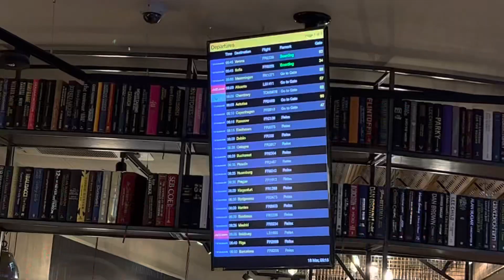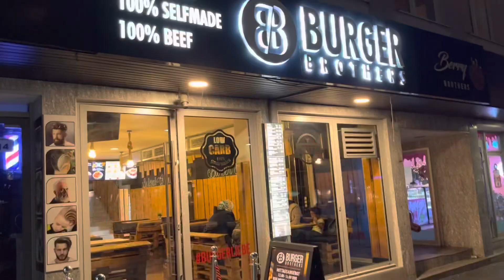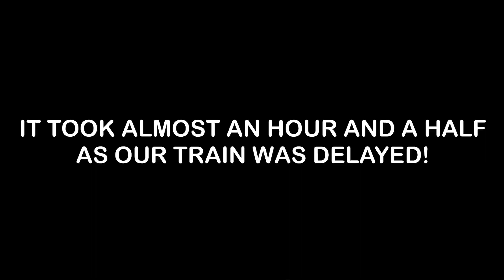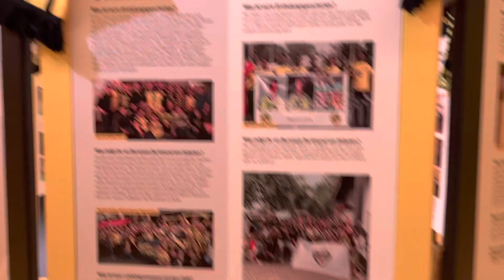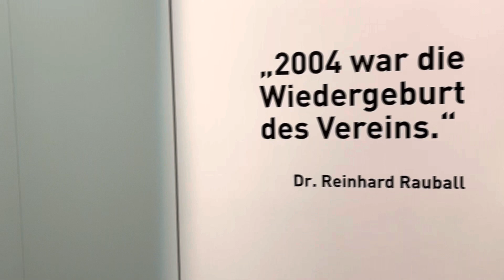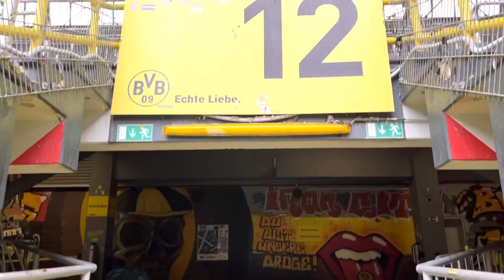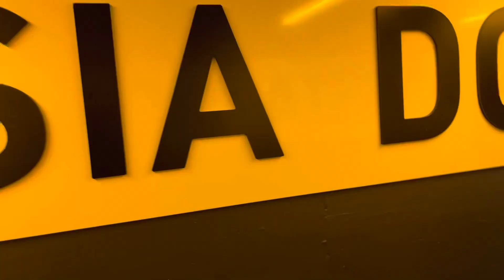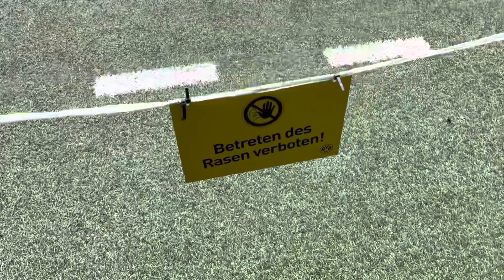THE ULTIMATE GERMAN FOOTBALL EXPERIENCE!! | Dortmund Stadium Tour | Germany Vlog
This video shows my Football Experience in Germany as I did the stadium tour at Dortmund’s Signal Iduna Park which was great! I also watched VFL Bochum vs RB Leipzig in the away end…

Become a Channel Member for some Bonus Content!

Check out some previous videos on my channel here:

VFL Bochum v RB Leipzig 🇩🇪💙🤍❤️

Watford v Birmingham 🐝🔵

Everton v Brentford 🔵⚪️🔴

Spurs v AC Milan ⚪️🔵🔴⚫️

Man City v Newcastle 🔹⚫️⚪️

Arsenal v Everton 🔴🔵

Carabao Cup Final 🏆🔴⚫️⚪️

West Ham v Forest 🟣⚒️🌳

Fulham v Wolves ⚪️⚫️🟠🐺

Man United v Leicester 🔴🔵⚪️

Wolves v Bournemouth 🟠⚫️🔴

Southampton v Wolves 🔴⚪️🟠⚫️

Spurs v Man City ⚪️🔵

Millwall v Sunderland 🔵🔴⚪️

Torquay v Maidstone 🟡🔵⚪️

Leicester v Brighton 🔵⚪️🟠

Man United v Man City 🔴🔵

Arsenal v Newcastle 🔴⚪️⚫️⚪️

Spurs v Villa ⚪️🔵🟣

Newcastle v Leeds ⚫️⚪️🟡🔵

Man United v Forest 🔴⚪️🌳

Villa v Liverpool 🟣🔴

Spurs v Nice ⚪️⚫️🔴🇫🇷

Arsenal v Juventus 🔴⚪️⚫️🇮🇹

Fulham v West Ham ⚪️⚫️⚒️🟣🔵

Cambridge v Plymouth 🟠⚫️🟢⚪️

Crystal Palace v Botafogo 🔵🔴⚫️⚪️

My Ultimate Football Experience ⚽️

Qatar World Cup Predictions 🇶🇦🏆

Ipswich v Cheltenham 🔵🔴

Watford v Coventry 🟡⚫️🔵

Paris Vlog 🇫🇷🥐📸

PSG v Maccabi Haifa 🔵🔴🇫🇷🟢⚪️

Spurs v Newcastle 🔵⚪️⚫️

Boreham Wood v Wrexham ⚪️⚫️🔴

Man United v Newcastle 🔴⚫️⚪️

Burnley v Swansea 🟣🔵🟠

Sale Sharks v London Irish 🦈☘️🏉

Spurs v Frankfurt ⚪️🔵⚫️

My Unbelievable Freekick ⚽️💥🥅

Norwich v Preston 🟡🟢

Fulham v Newcastle ⚪️⚫️

Reacting to FPL team + Prem Predictions 👀⚽️

West Ham v FCSB 🟣🔵🔴

Spurs v Fulham ⚪️🔵⚫️

West Ham v Spurs 🔨🟣🔵⚪️

Leyton Orient v Hartlepool 🔴⚪️⚫️

Man United v Liverpool 🔴⚽️

Preston v Watford ⚪️🔵🐝

Manchester Originals v Welsh Fire 🏏

Brighton v Newcastle 🔵⚪️⚫️

Watford v Burnley 🐝🟣

Charlton v QPR 🔴⚪️🔵

Man United v Brighton 🔴🔵⚪️

Newcastle v Forest: ⚫️⚪️🌳

Watford v Sheffield United: 🐝⚔️

Fulham v Villarreal: ⚪️⚫️🟡

Arsenal v Sevilla: 🔴⚪️

QPR v Crystal Palace: 🔵⚪️🦅

Cambridge v Norwich: 🟠⚫️💛💚

What else would you like to see in future videos?